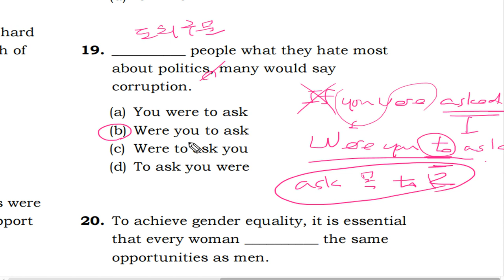텝스 문법 파트 2 Q 19 B 206